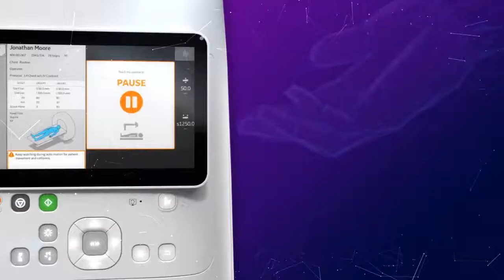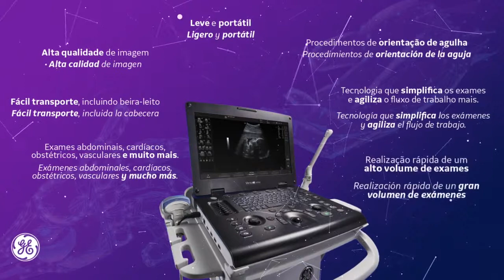El papel del Liderazgo Femenino en la Transformación Digital en la Medicina Diagnóstica